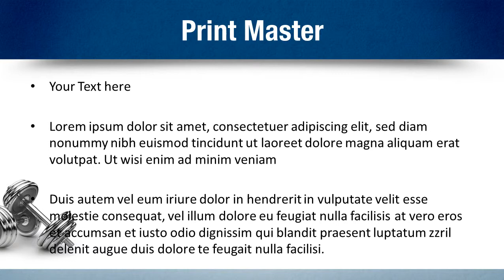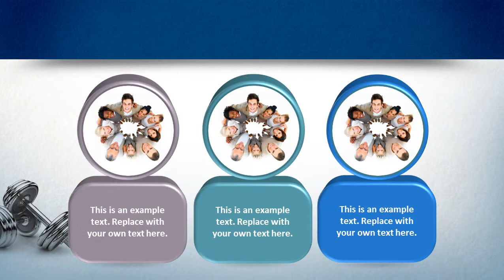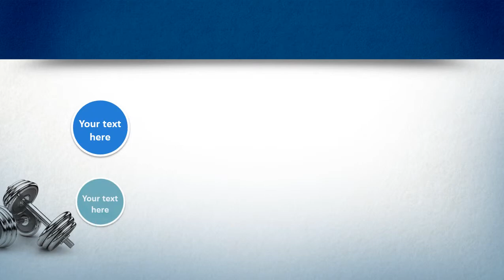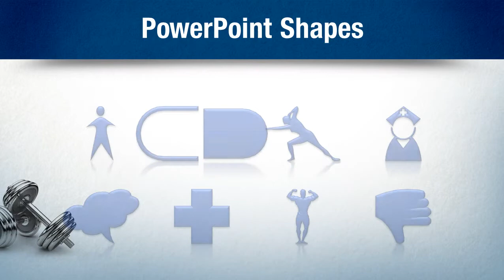Dumbbell Set PowerPoint Template Backgrounds - DigitalOfficePro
Create amazing presentations with Dumbbell Set PowerPoint Template and Backgrounds.

Dumbbell Set PowerPoint templates come with a set of PowerPoint Diagrams, Charts and Shapes. Sizzle your presentation with this professionally designed and fully editable Dumbbell Set PowerPoint Template. This template is available for instant download on purchase.